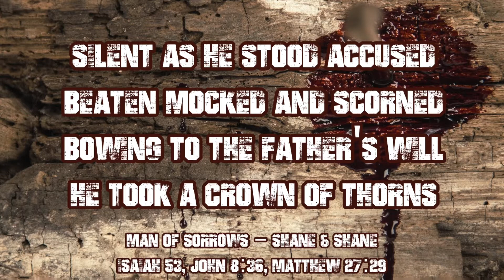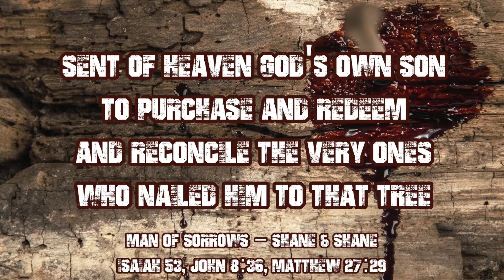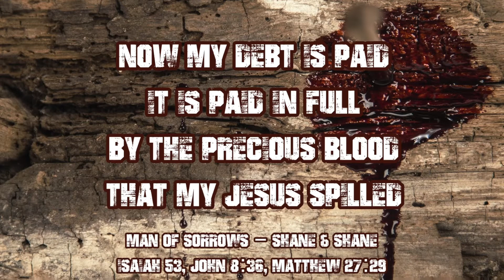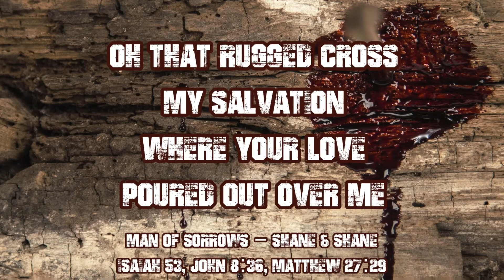“ISH MAKOBOTH”- OUR MESSIAH IS “THE MAN OF SORROWS” WHO BORE IT ALL FOR YOU & ME! JUST STAGGERING!!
Once again to Messiah and Him alone be all the Praise, Honor & Glory. We thank you for viewing us. THIS VIDEO IS NOT OUR ORIGINAL CREATION. Messiah led us to share this. The key to occupy in these last moments is to walk by and in faith (Heb.11:6, 2 Cor.5:7, Luke 18:8); Seek Absolute Truth (Jn. 8:32, Jn.17:17, Jn.16:13) & seek Resolute Discernment (Heb.4:12). For this, we indeed need be active Bereans (Acts 17:11) and dig deeper in the Word of God and let the Author, Ruach HaKhodesh Himself teach us. We indeed serve a living God who is the King of Ages and His Attributes are absolutely matchless and totally indescribable. And His Word is living and active as Heb. 4:12 tells us- “For the word of God is living and powerful, and sharper than any two-edged sword, piercing even to the division of soul and spirit, and of joints and marrow, and is a discerner of the thoughts and intents of the heart.” Today let us dig deeper in His Word and let us get to know Him better. We are almost at the end of end times and let us remember the incredible extremes our King Yeshua HaMashiach underwent on our behalf so that we may live and be adopted sons and daughters of His Kingdom. Let us all purify ourselves and get ready to embrace our reigning and coming King Jesus Christ of Nazareth!!